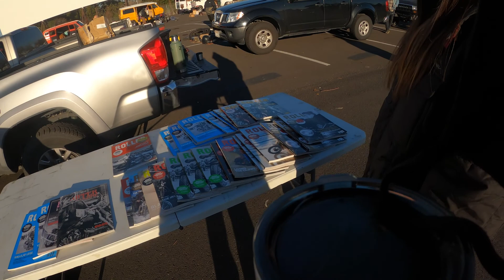Mining for Chopper Gold at the Nor-Cal Cycle Swap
It feels like walking through Mos Eisley at times - unique trinkets and crusty motorcycle parts (and now car & van parts) as far as the eye can see. Haggling with vendors, striking deals, and catching up with some homies is an added bonus. It's damn near a holiday! Some of my most beloved chopper parts have come from this very swap meet! If you aren't going to swap meets - I feel sorry for you. How do you like the new intro to the videos?

Thank you Sheila & Son for the snacks and lifetime supply of G7 coffee!! ❤️